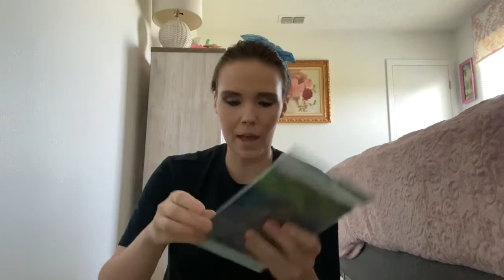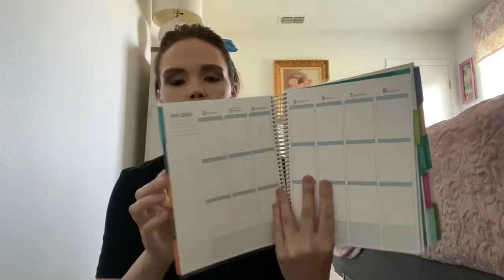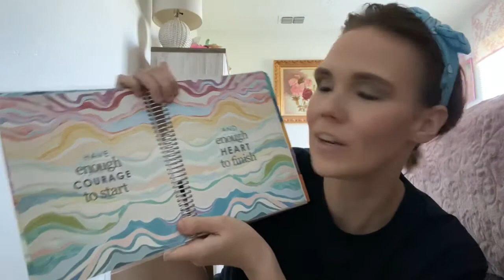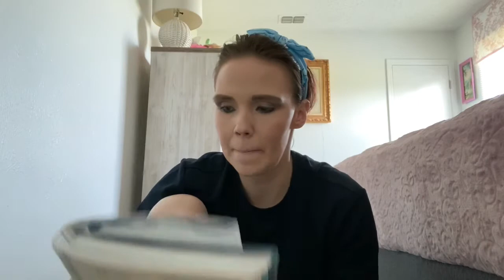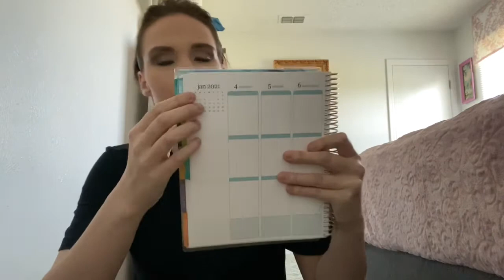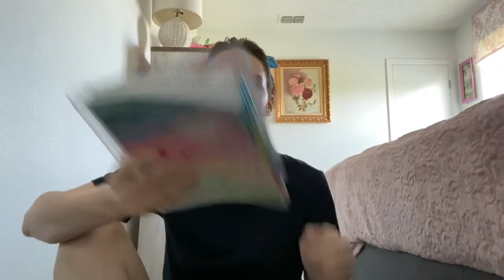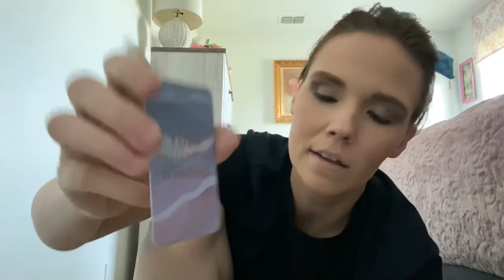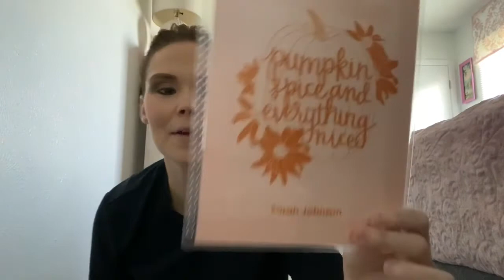My New Erin Condren Planner || 2020 Planner || No Judgement Towards Erin And Her Family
Hello and welcome to my little space in the big YouTube world!
If you are new, a big welcome! Hope you enjoy what you see and decide to become part of my YouTube family!
If you are returning, a big thank you for your continued support in watching the videos I put out!

Today I am sharing my new Erin Condren life planner!

I also share a few thoughts on the recent social media news on what Erin Condren chose to do. I honestly don’t have all the facts! I have read articles. I am no one’s judge, so all I ask is that you keep the comment section respectful! I would love to have feedback, but please know that all thoughts in this video are my own, and not meant to hurt anyone!

This video is edited using iMovie!

Some images on this video are found on google!

All thoughts in this video are my own.

Hope y’all have a wonderful day!

XOXO,
Sarah